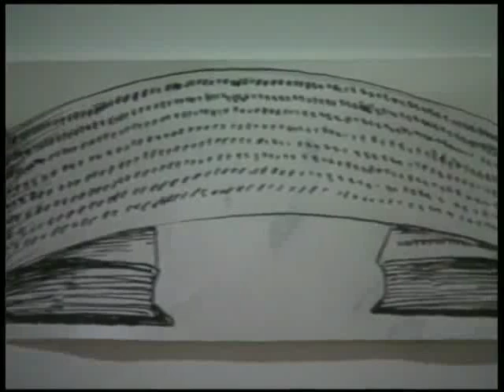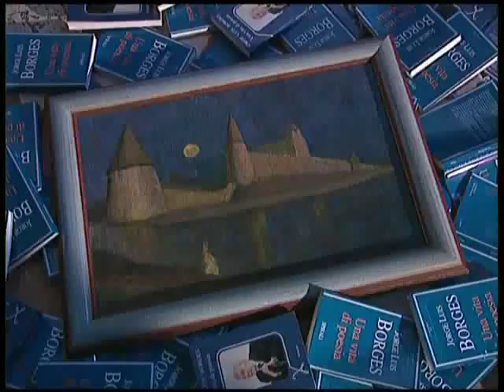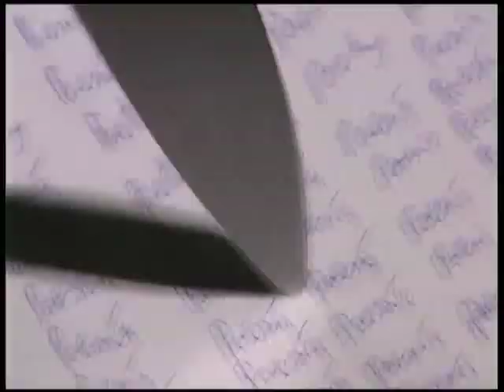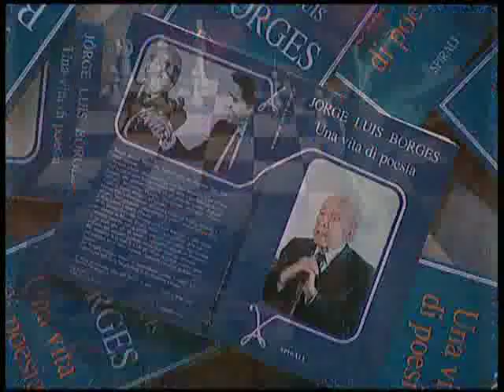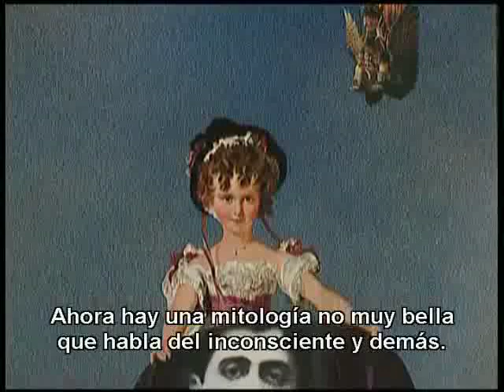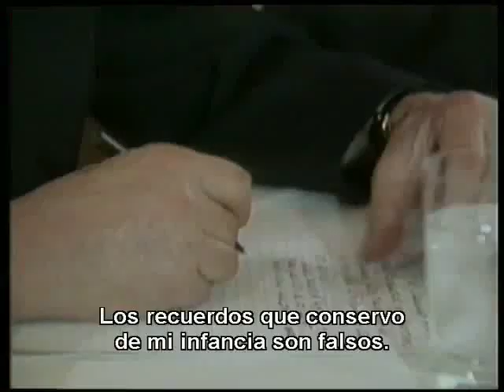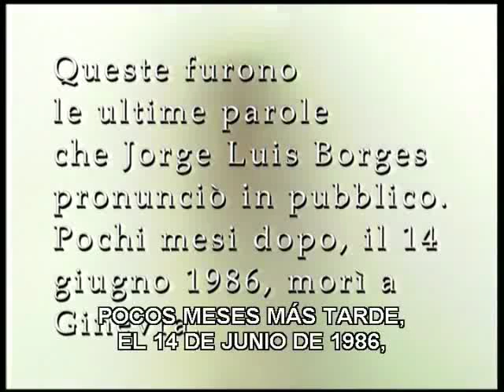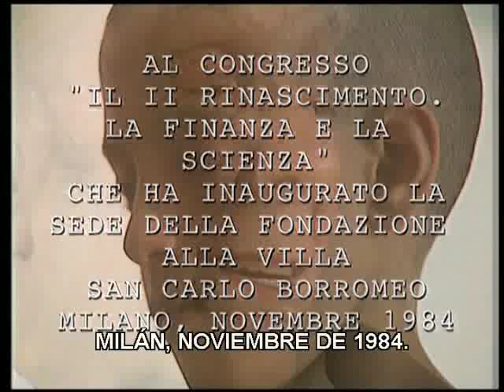1998-Borges, una vida de poesía-Sin agregados de Arrabal, dir.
Bueno, es el documental dirigido por Arrabal, conteniendo partes interesantes de Borges, sobre todo en frances. Se le ha quitado solo las partes agregadas y para mí, molestas, de Arrabal, dejando lo que más nos interesa que es la palabra de Borges.
Asi se le ha quitado 20 minutos.
Yo también he fracasado. Esta versión la he hecho para mi mismo, por ese motivo. Sé que parece que faltan partes, pero no es así. Sale el audio cortado de la conversación de Borges, porque en el audio original de Arrabal ya está así, insalvable.
Al ver este video no se pierde nada esencial del original, solo la música falta.
Ojalá lo disfruten como yo.